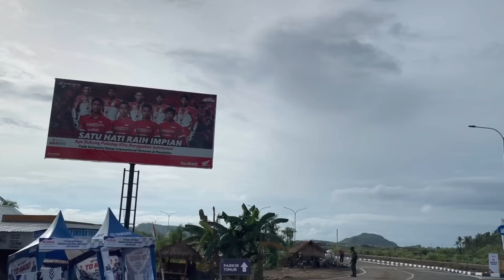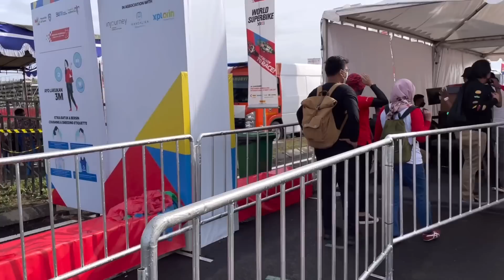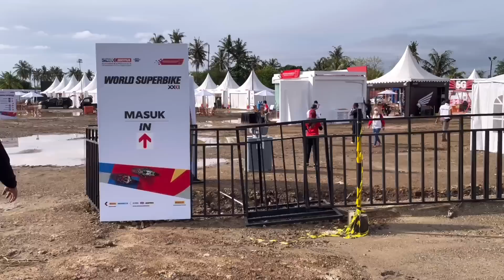NONTON WSBK DARI GRANSTAND SEHARGA Rp 2,8 JUTA..!!! ATMOSFIRNYA GOKIL l Otomotif TV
Seperti apa sih rasanya nonton balap WSBK dari tribun Sirkuit Mandalika, OTOMOTIF TV mendapat kesempatan untuk hadir di sana. Ada dua grandstand yang kami coba masuk. Di area tikungan terakhir dan di seberang paddock. Yuk kita lihat suasananya!